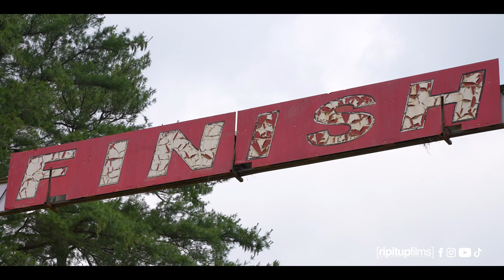Stiles West Destroying Pleasure Valley Raceway!